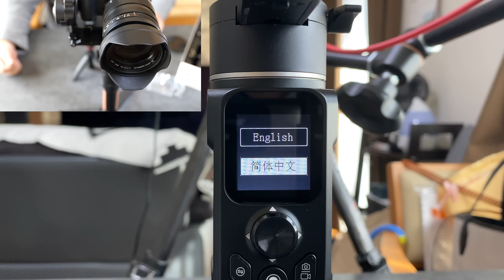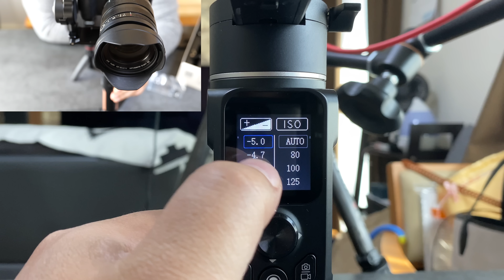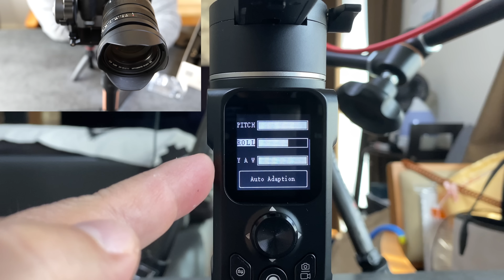コスパ最強のミラーレス一眼ジンバル！FeiyuTech AK2000Cで映画のような撮影♪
今回紹介するのはミラーレス一眼用のジンバル入門機、
FeiyuTechの「AK2000C」です！
基本的な機能はハイエンド機に引けをとらないのに、何しろ安い！
正直これで充分なんじゃないのってほどいい画が撮れます♪

商品はこちら（先行予約キャンペーン中）

LUMIX S PRO 24-70 mm F2.8 S-E2470

Panasonic  GH5S

Panasonic  GH5

LEICA DG VARIO-ELMARIT 12-60mm

SONY RX0M2

GoPro HERO8

SONY FDR-X3000